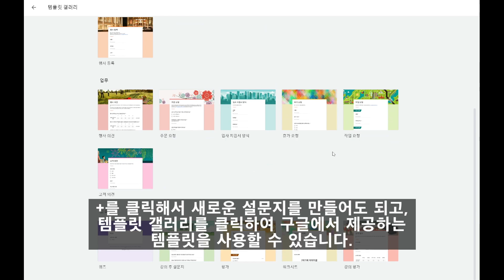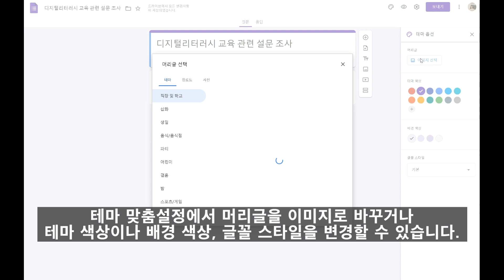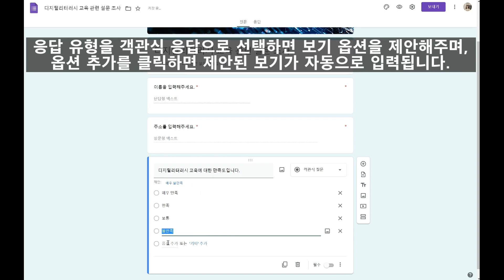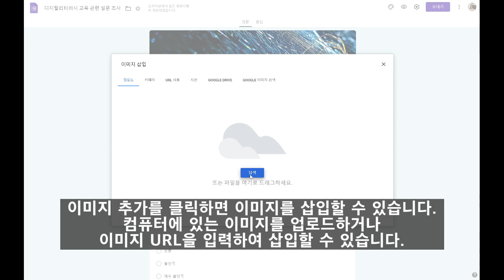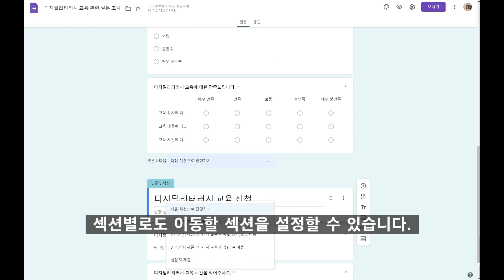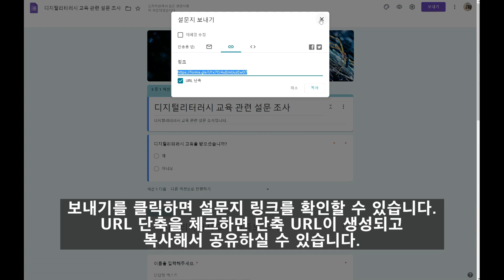구글설문지 사용 및 활용법 how to use Google Forms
구글 설문지는 설문조사를 하거나 퀴즈를 만들때 이용하는 도구입니다.
다양한 형식의 질문을 쉽게 편집하여 만들고, 만들어진 설문지 또는 퀴즈를 링크로 공유할 수 있습니다. 응답한 결과도 실시간으로 관리할 수 있어요.
이러한 구글 설문지 활용하는 방법을 공유합니다.